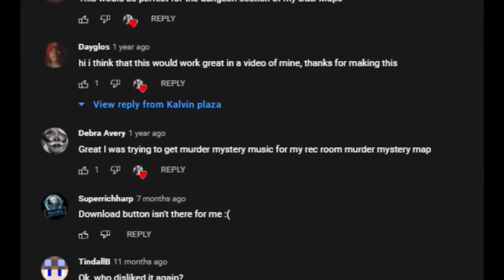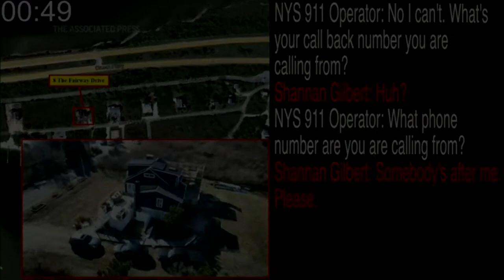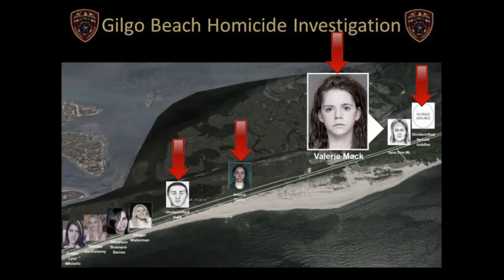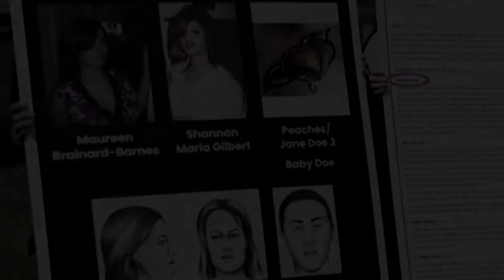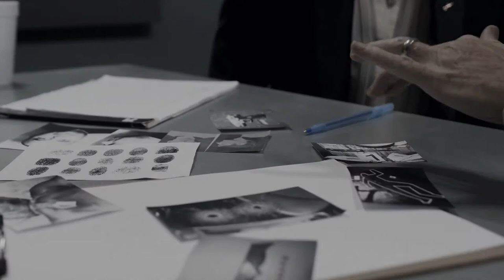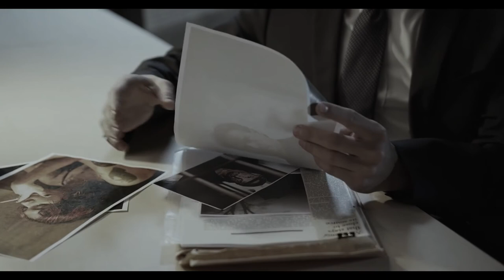Is This the DEADLIEST SERIAL KILLER of All Time?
Coffee With History

This video discusses possibly one of the deadliest active serial killer of active in 2022.